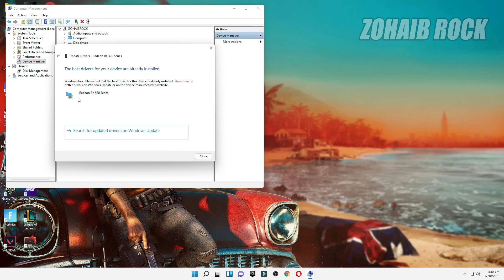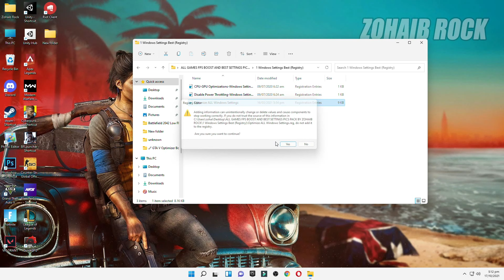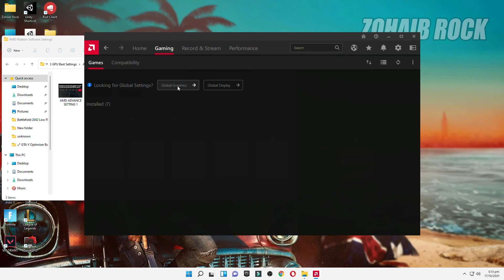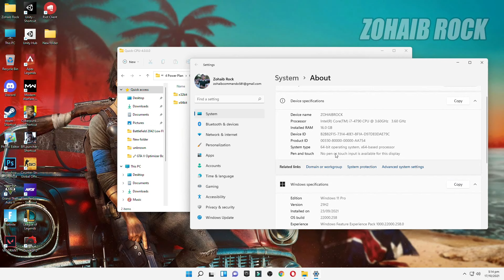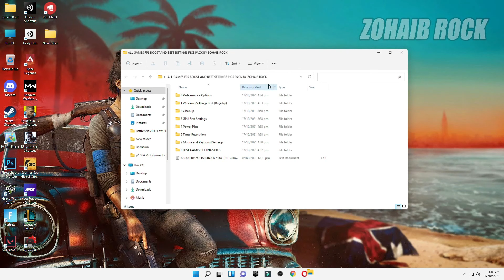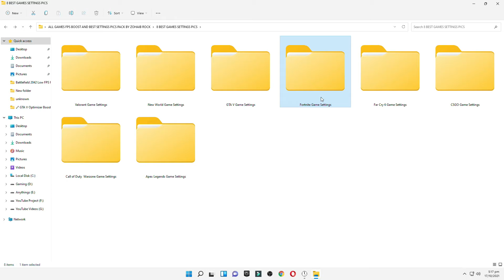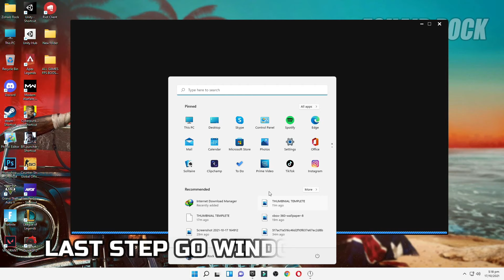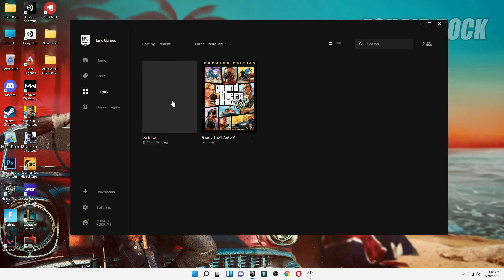How To BOOST FPS In ALL GAMES 2021 🔧(BEST GAMING SETTINGS MORE FPS BOOST)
Today I will show you how to boost your FPS and increase FPS while gaming on Windows 7,10 & 11! A lot of people are staying home and gaming these days, so I wanted to show "how to make your pc faster for gaming and EVERY online game across Epic Games, Steam, and more has seen an online increase in players as of late and Best Games Settings Pics more FPS BOOST!

Lets try for 100+ Likes! 👍 For this Extremely helpful tutorial?! Do your part and hit "Like" now! ✔️

My Computer (PC) Specs:
CPU: Intel Core i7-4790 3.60GHz
GPU: AMD RX 570 4gb
RAM: 16 GB
Motherboard: ASROCK-Z87 PRO 3
Power Supply: EVGA 80 Plus Bronze 850W